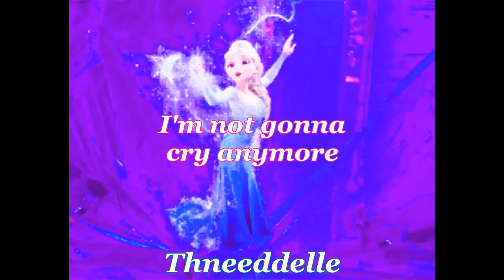Queen Elsa - ¨I'm gonna Marry The Night¨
Frozen
-Queen Elsa

By: Thneeddelle
Song: Marry The Night
Artist: Lady Gaga